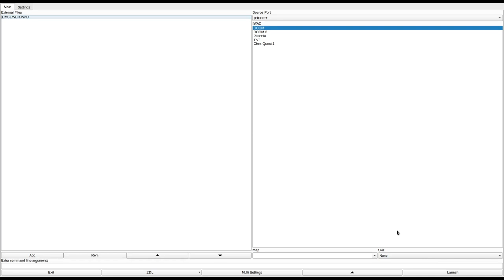DOOM 1 - DMSEWER.WAD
added to the "Hall of Shame." incomprehensible progression throughout the level makes it almost necessary to view it in a map editor unless you enjoy getting stuck for long periods of time. I do not forgive you for your "screw-ups", andy.
called "DMSEWER.WAD" in the /idgames FTP.
created by Andy on May 22nd, 1994.
from the .txt file included with the WAD:
"This is the first WAD file I've made so please forgive me for any screw-ups you may encounter with it."